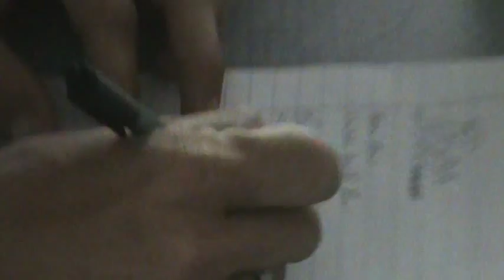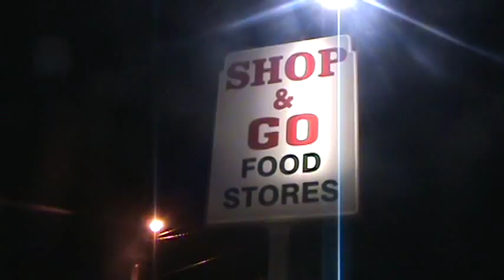Pakistan Pt.3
Last of the videos, excluding Ted Talks with Grant Hinkle.